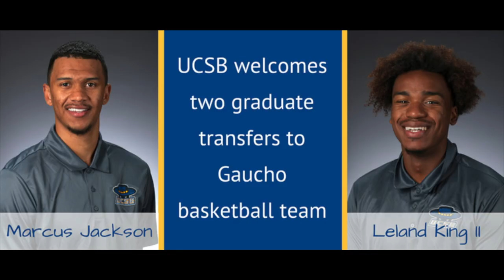Fastbreak With Coach Joe Pasternack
A preview of the 2017-18 season with men's basketball head coach Joe Pasternack